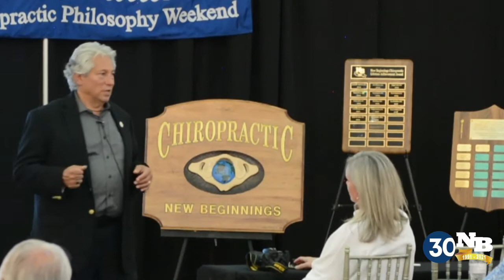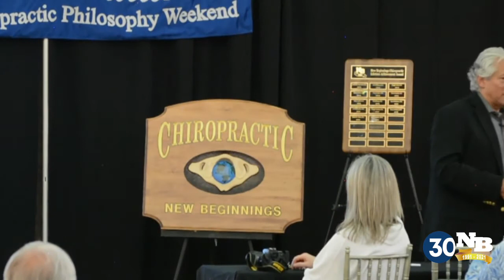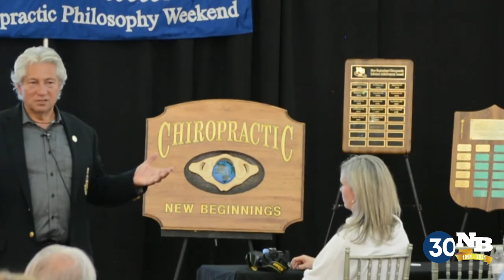Dr Jay Handt